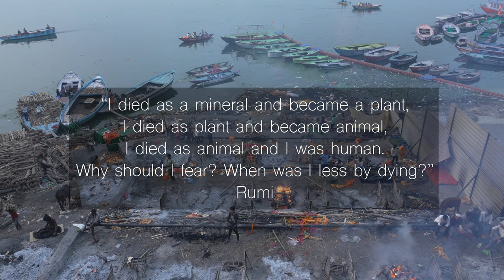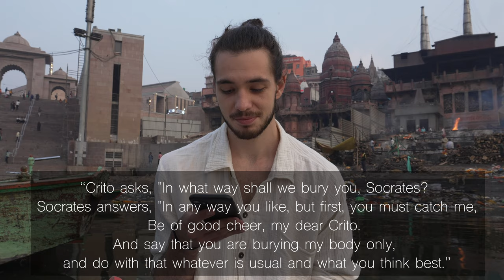The Art of Dying - Manikarnika, Varanasi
"One can contain death, the whole of death, can hold it in one’s heart gentle and not refuse to go on living"
 - Rilke

0:00 Intro
1:12 The Question of Reincarnation
5:18 The Moment of Death
7:19 Dying in the West
8:28 Hospice Visit
10:49 Inviting Death into Life
14:36 Death Meditation